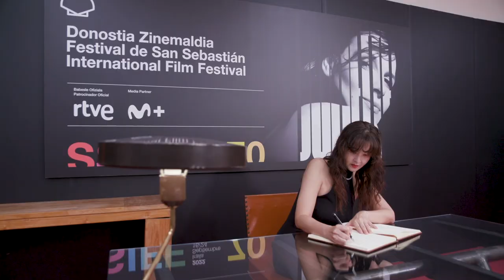Photocall ''Walk Up'' (S.O.) 2022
● HONG SANGSOO (Zuzendaria, Gidoilaria, Ekoizlea, Argazki zuzendaria) (Director, Guionista, Productor, Director de fotografía)
(Director, Screenwriter, Producer, Director of Photography)
● KWON HAE-HYO (Aktorea) (Actor) (Actor)
● SONG SUN-MI (Aktorea) (Actriz) (Actress)
● CHO YUN-HEE (Aktorea) (Actriz) (Actress)
● KIM MINHEE (Ekoizpen zuzendaria) (Directora de producción) (Production Manager)

Photocalla ''Walk Up'' (S.O.)  2022
Photocall ''Walk Up'' (O.S.) 2022